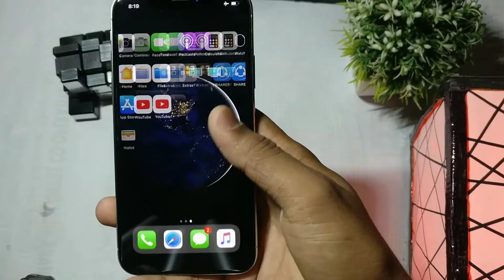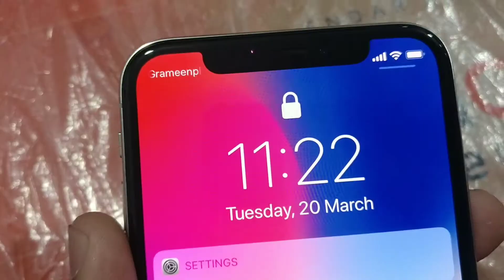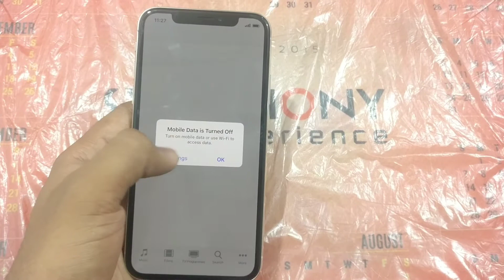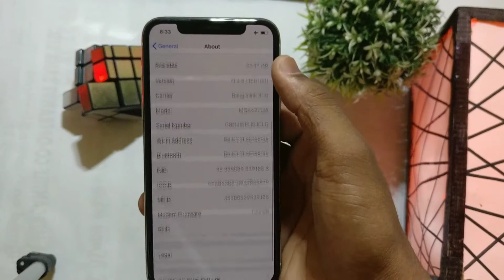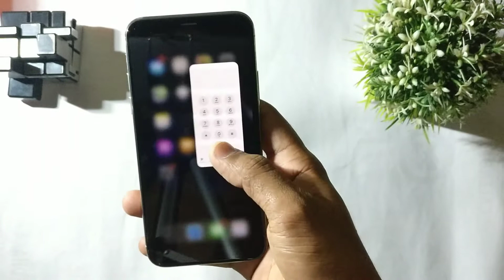iPhone X Bangla Review | What Inside It???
iPhone X/10 Bangla Review.After 3 Months Used.Shound You Buy or Not.All About iPhone X/10.What's The Phone is.All Pros And Cons.Everything Explained In Bangla.iPhone X Bangladesh Price.Is The Phone Perfect In 2018.iPhone X Camera Sample With Performance.

SONY TELECOM
Contacts Number:
Location:
Shibgonj,Chapainawabgonj,Rajshahi.

I'm on Instagram as @maftauddin. Install the app to follow my photos and videos.